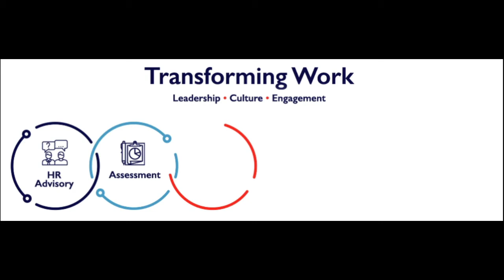Terry Talk - Navigating Change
Labour Day brings with it the sense of a fresh start, a new day, a new beginning -- but it can also bring additional stress, worries and change.

With back to school, back to work and constantly being bombarded with news that doesn't always paint the brightest picture it can add stress.

In this week's Terry Talk, Terry discusses some tips to help navigate change and help us to take on these challenges better.